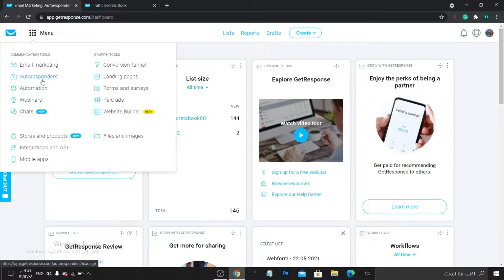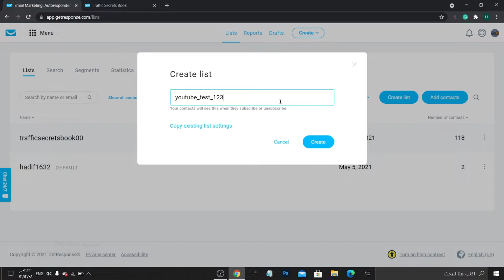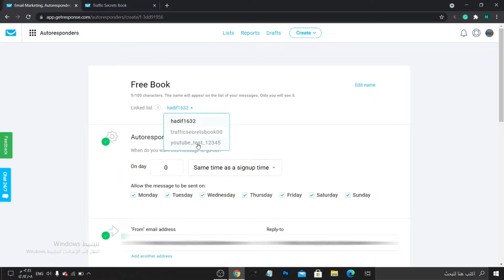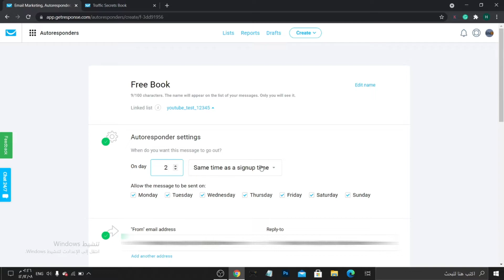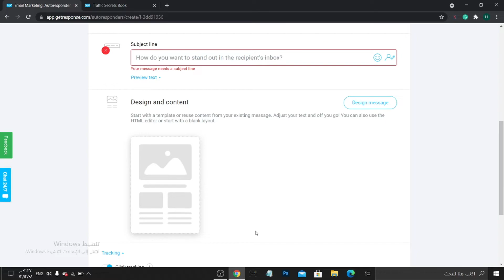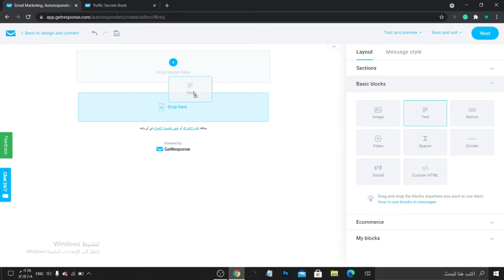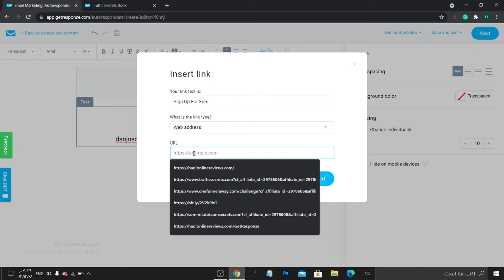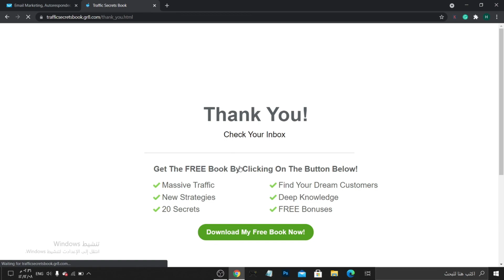Autoresponders - كيف ترسل إيميلات تلقائية الى عملائك بإستخدام أداة الرد الآلي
بدأت مع التسويق عبر البريد الالكتروني او رح تبدأ بس مو عارف كيف تستخدم أداة الأوتو ريسبوندر؟ هذا الفيديو يشرح بالتفصيل كيف تبدأ تعمل قوائم الين ترسل ايميل الى عملائك من الصفر

GetResponse إبدأ لمدة 30 يوم مجانا مع